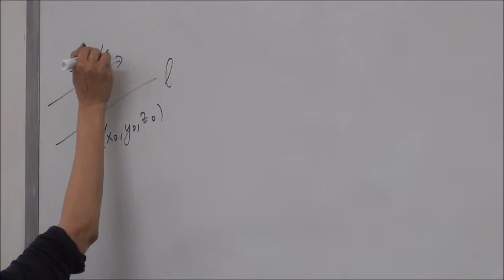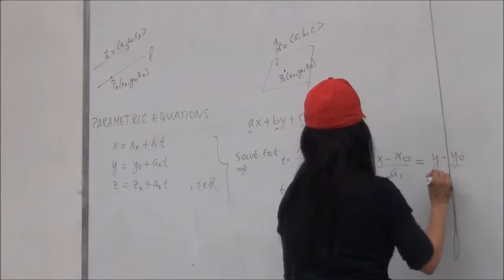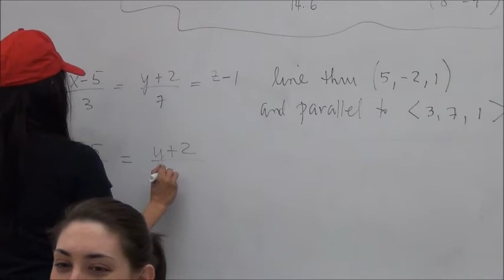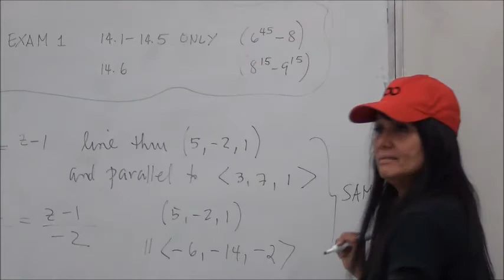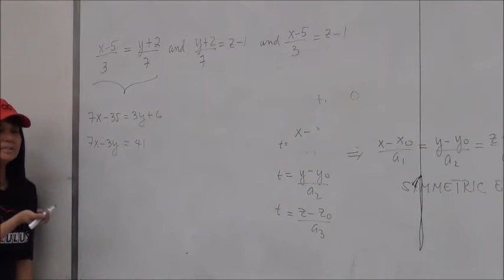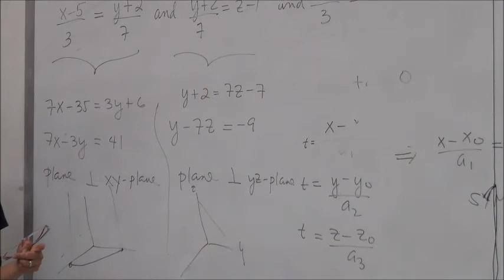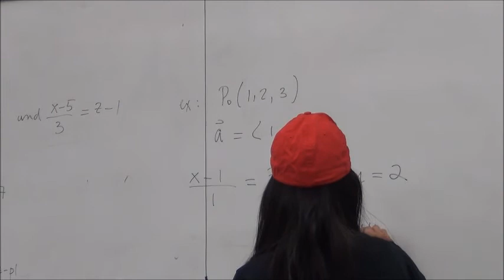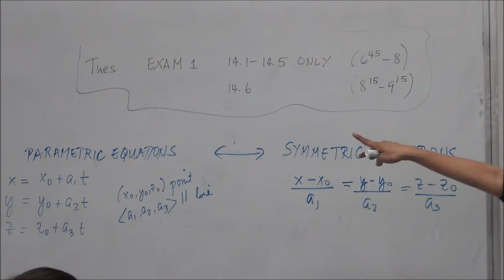Symmetric Equations of a Line in Space